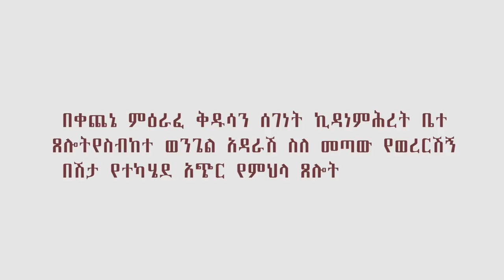ፈዋሽህ እኔ እግዚአብሔር ነኝ / የባሕታዊ ገ/መስቀል ኃ/መስቀል መልዕክት በ Memehir Gmeskel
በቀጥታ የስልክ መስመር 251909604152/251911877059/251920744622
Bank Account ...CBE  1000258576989